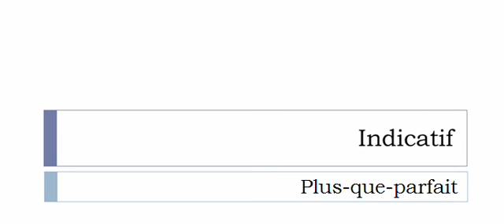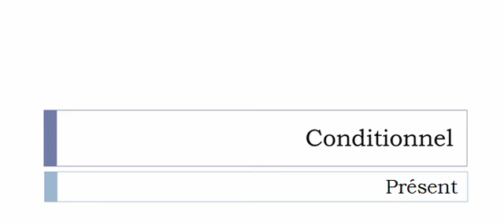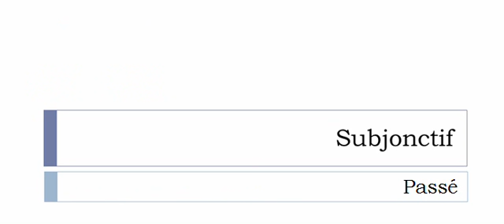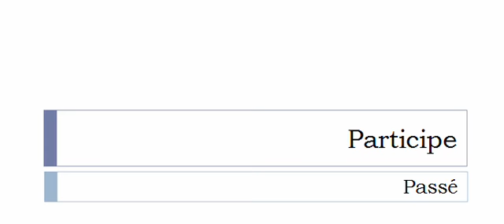Conjugaison visuelle # Verbe = Talonner =